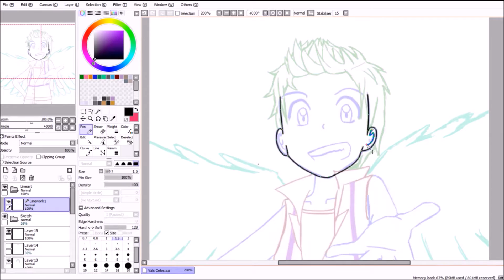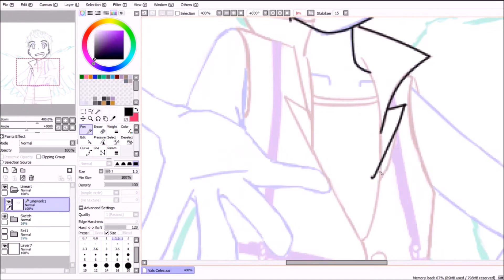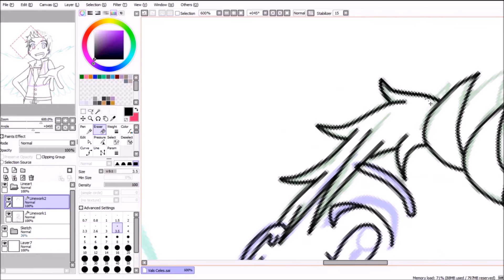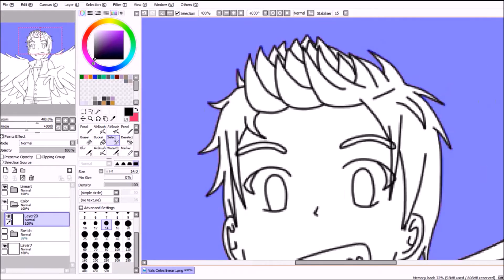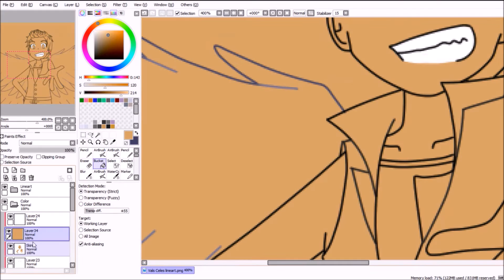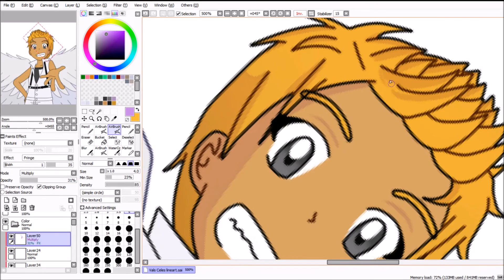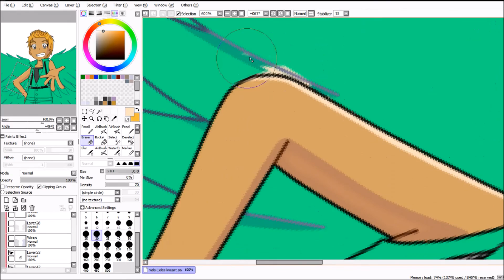Vals Celes [Speedpaint #5]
Commission for TalysAlankil's character Vals Celes.